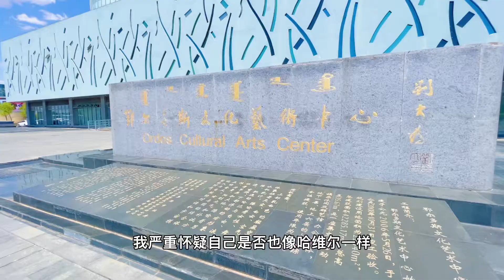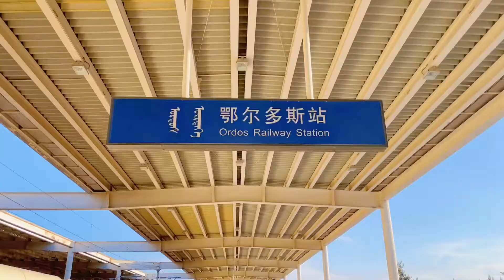鄂尔多斯一日游 - 康巴什 - 中国内蒙古旅行Vlog - One Day In Ordos - Nei Mongol China